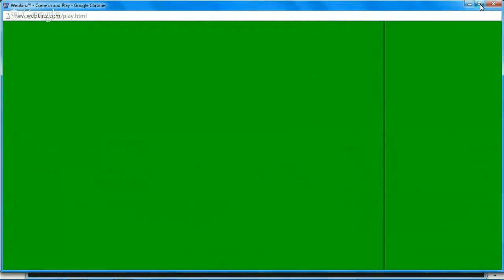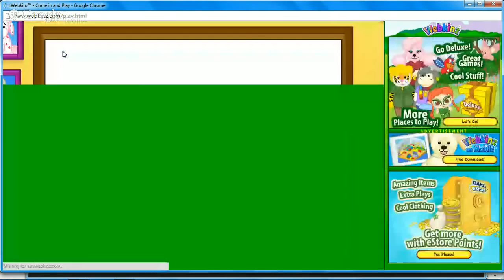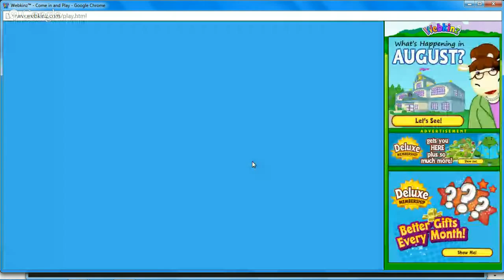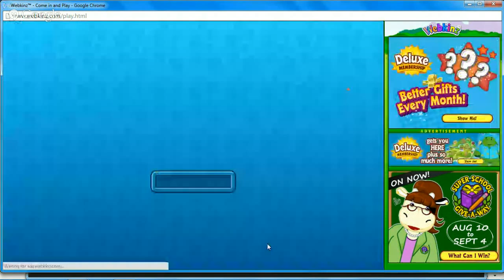Adopting a Webkinz